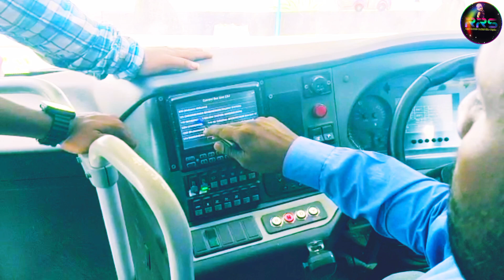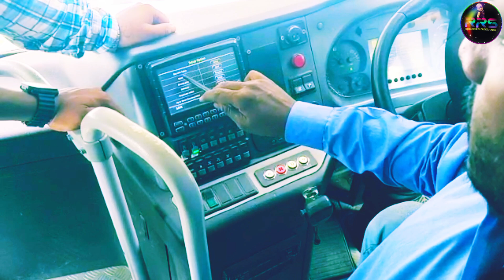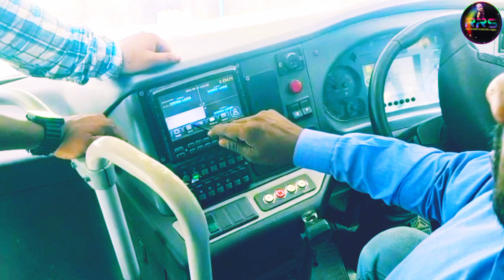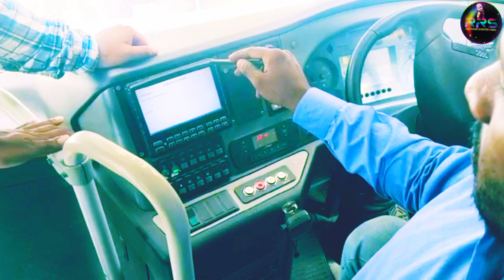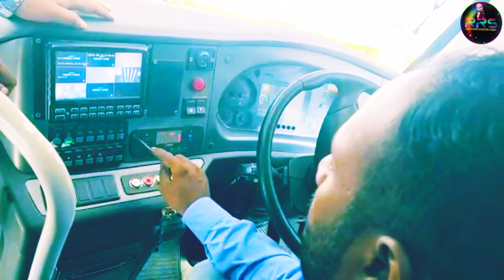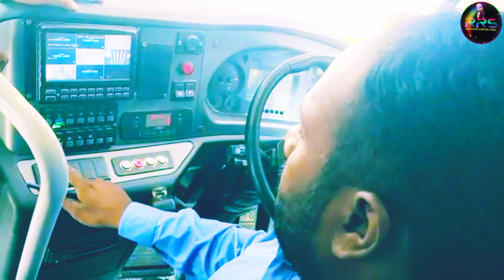ପ୍ରଥମ ଥର ସଜନା ଶାଗ ଓ ମୁଗ ପକେଇ କରି ଦେଲି ମୁ ଡାଲି। Raj Rakhi sakhi life style 🥰.